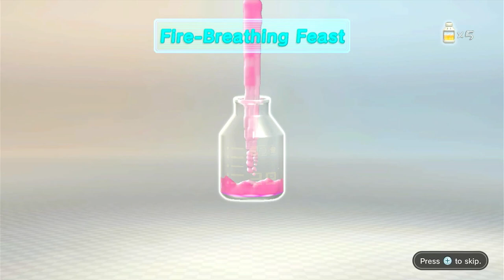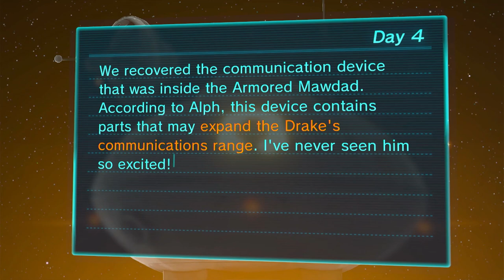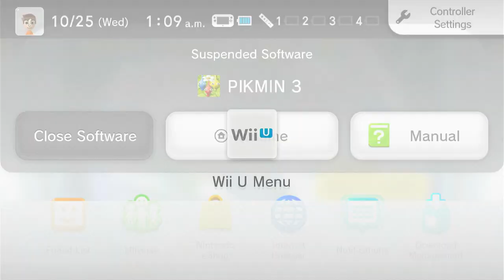Pikmin 3 For Wii U | Day Three/Four | No Commentary/Free to Use